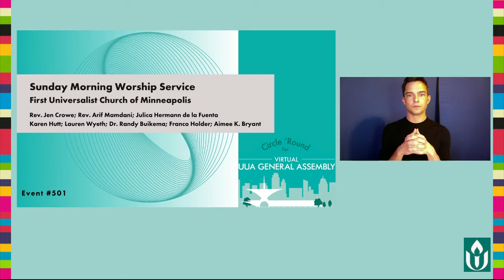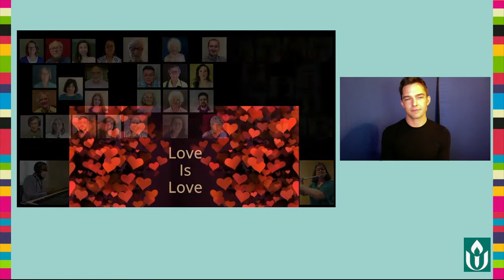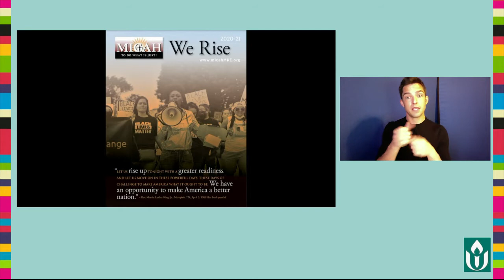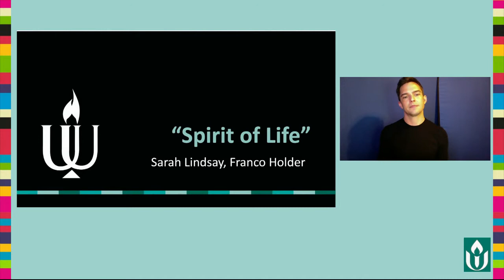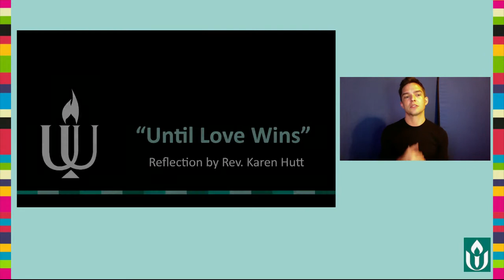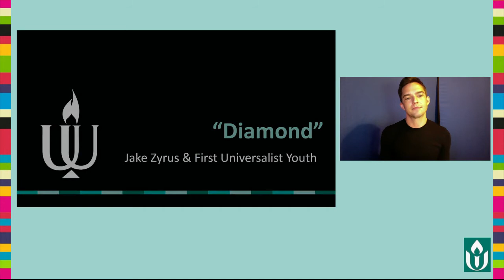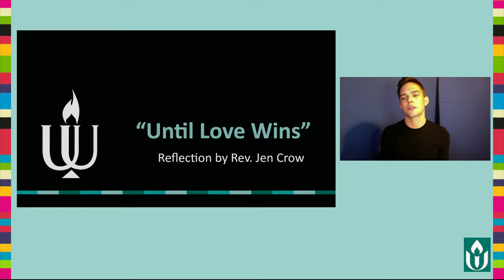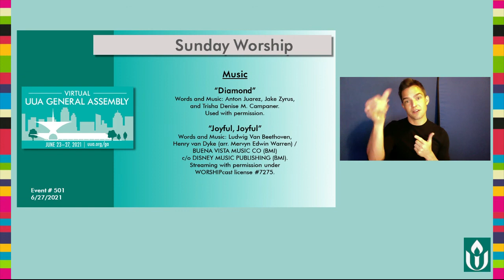UUA General Assembly 2021 Sunday Worship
UUA Sunday Service From its General Assembly June 27, 2021

GRANT OF LICENSE. UU Santa Fe is granted a non-exclusive, non-transferable license during the term of the agreement to publicly play, perform, and transmit via the website noted above, any musical composition controlled by one or more of the domestic Performing Rights Organizations (ASCAP, BMI and SESAC), as stated in the CCS WORSHIPcast License Terms and Conditions.